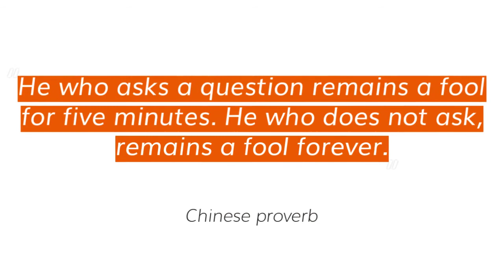Chinese wisdom on asking questions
These short, thought provoking videos are paired with great wisdom to provide you with insight and inspiration as you go about your day. You can find lots more content like this, that you are free to customize for your own purposes, at my site.